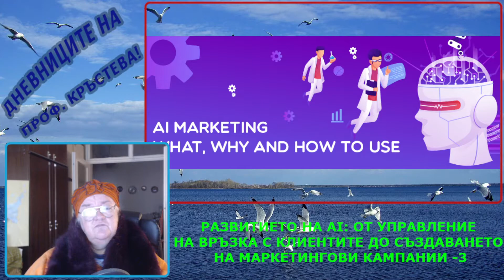РАЗВИТИЕТО НА AI: ОТ УПРАВЛЕНИЕ НА ВРЪЗКА С КЛИЕНТИТЕ ДО СЪЗДАВАНЕТО НА МАРКЕТИНГОВИ КАМПАНИИ - 3